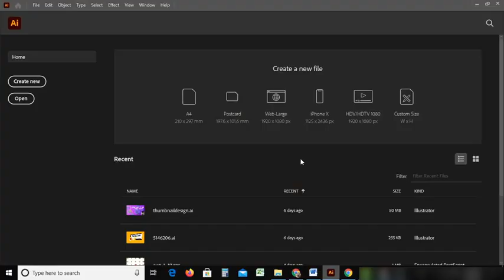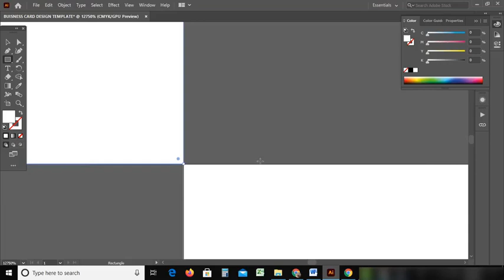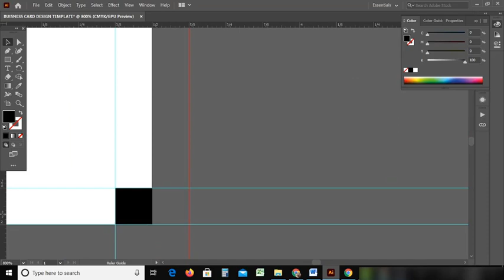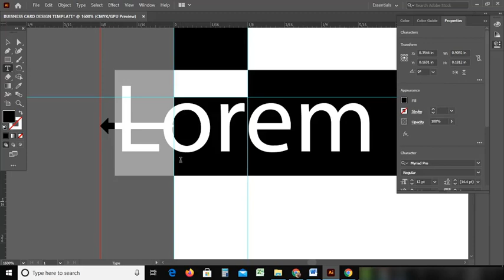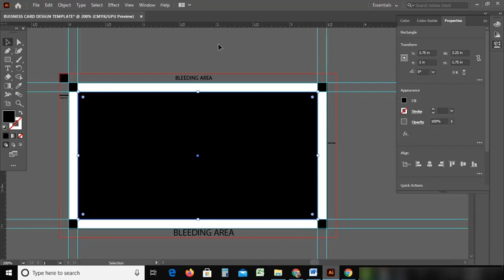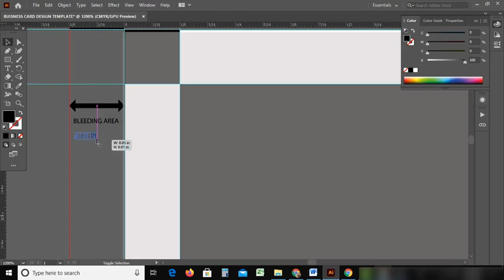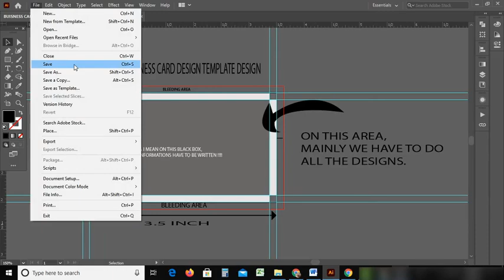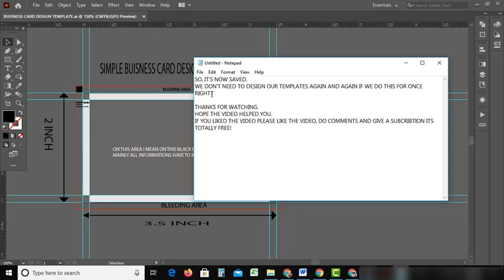Basic Business Card Template:- Cut Line, Bleed and Safe Area Tutorial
Hey guys!
In this video tutorial, you will learn the complete step by step process to set up the document of a business card.
-Here you will learn what is Bleed? What is Trim Line, What is a safe zone? and how to turn the lines into the perfect guide. I hope you will like this video.
Size:-
Cut Line: 3.5”x2”
Bleed Line: 3.625”x2.125”
Safe Area: 3.375”x1.875”
File Types:
• Ai
• PDF
• EPS
• All vector and raster files.
Wanna get this file?